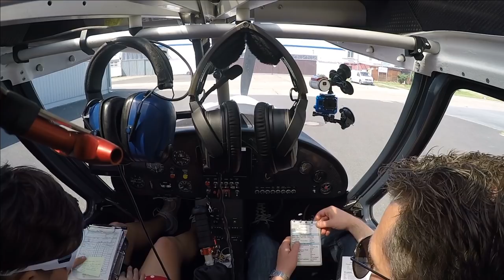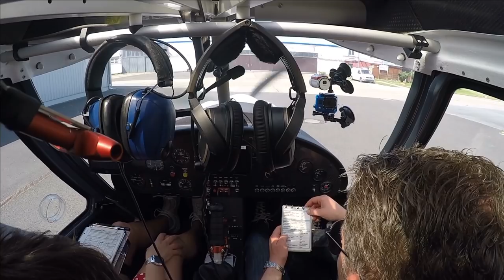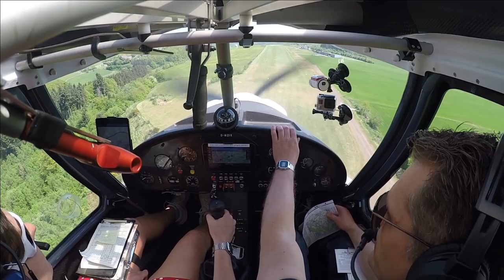✈ Flug nach Idar-Oberstein mit einer Comco Ikarus C42C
VFR-Flug von Worms EDFV zum Flugplatz (Verkehrslandeplatz) Idar-Oberstein EDRG mit Pilotin Lisa mit dem Ultraleichtflugzeug Comco Ikarus C42C.
Wir werden aus der Luft unser Essen bestellen und dieses dann im Flugplatzrestaurant genießen.

Basis-Literatur für die UL-Ausbildung